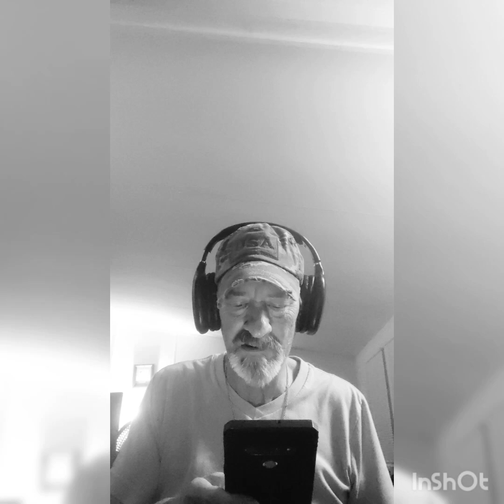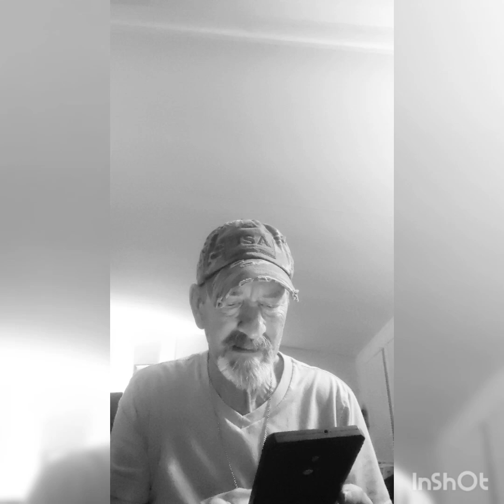Haunted Classroom: EVP sessions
What apps I use and how I use them to capture the EVPs I do